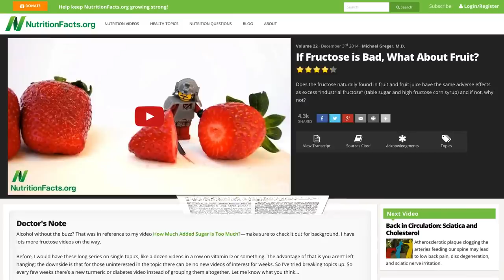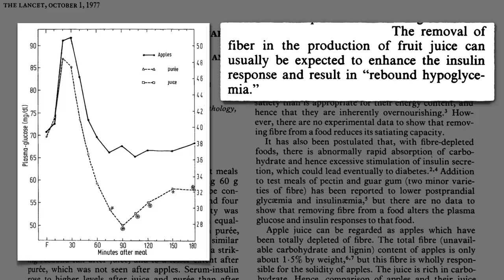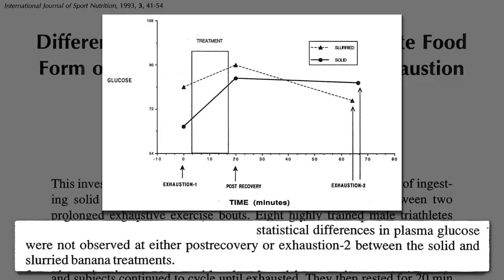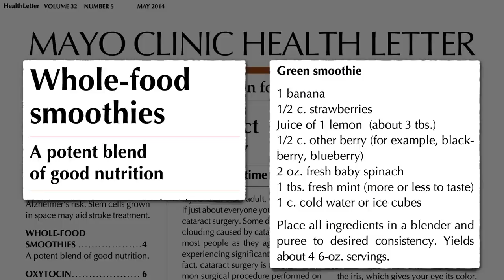Flashback Friday: Green Smoothies - What Does the Science Say?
Might disrupting the fiber by blending fruit result in overly rapid sugar absorption?

The berry experiment I start out discussing is detailed in this video: If Fructose is Bad, What About Fruit? Is there any limit to whole fruit, though? See How Much Fruit Is Too Much?

Fructose bad? See:
Apple Juice May Be Worse Than Sugar Water (though there is one Fruit Whose Juice Is Healthier

Since just digesting food creates free radicals, we’d better be sure the food we eat is packed with antioxidants:

If you want to watch me make a “V8” type smoothie, check out Dr. Greger in the Kitchen: My New Favorite Beverage

Have a question about this video? and someone on the NutritionFacts.org team will try to answer it.

Want to get a list of links to all the scientific sources used in this video? You’ll also find a transcript and acknowledgments for the video, my blog and speaking tour schedule, and an easy way to search (by translated language even) through our videos spanning more than 2,000 health topics.

Images thanks to Garsya via CanStockPhoto.